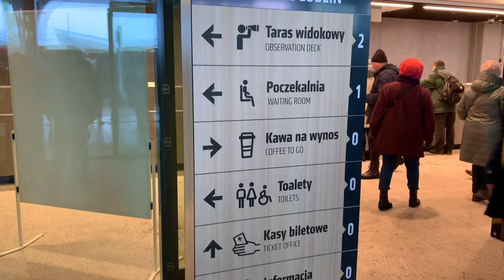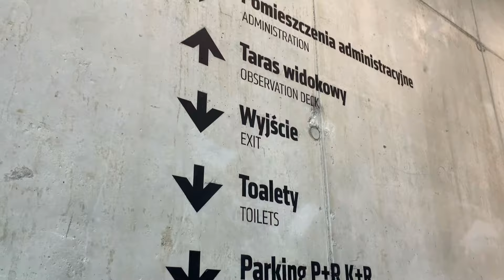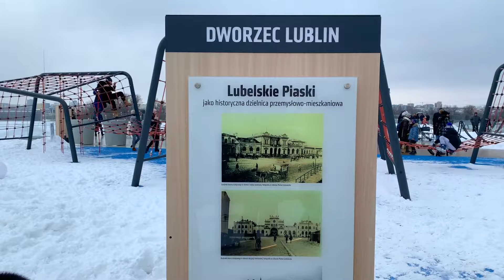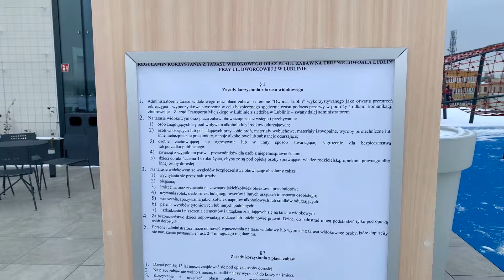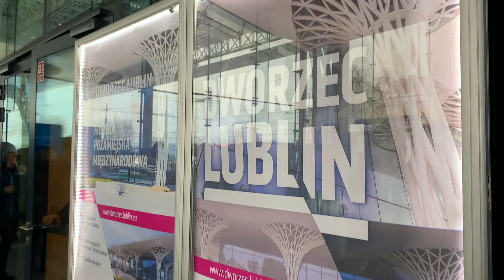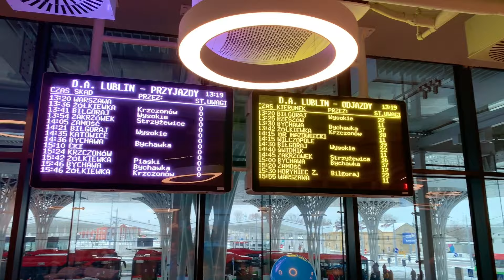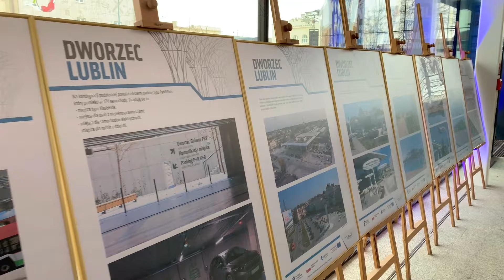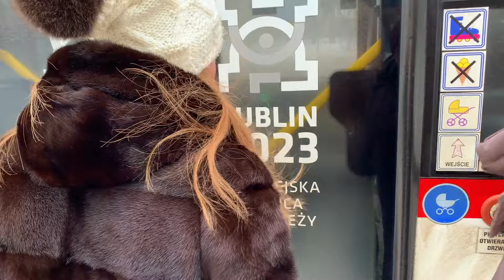OTWARCIE DWORCA METROPOLITALNEGO.LUBLIN